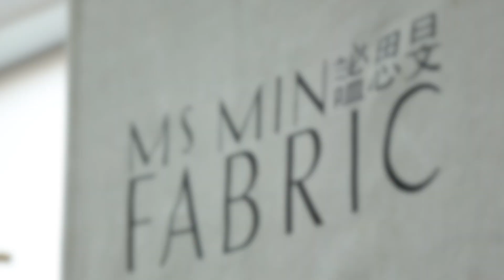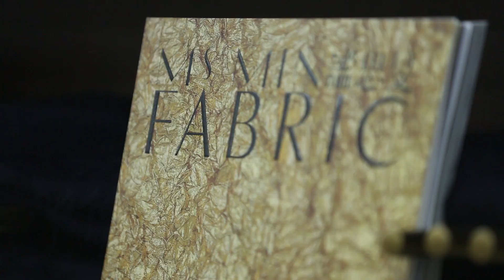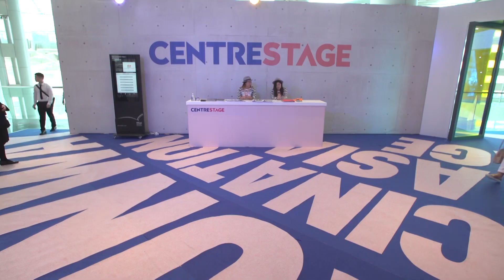CENTRESTAGE ELITES - Ms MIN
「簡約中顯豐富．柔和中帶剛毅．經典中求摩登」Ms MIN平衡陰陽兩極之道，展現開放内斂兼併的美學。設計師劉旻深信只有加入現代元素，才可以令傳統得到更新，並繼續流傳下去。

第三屆CENTRESTAGE (香港國際時尚匯展) 將於 9 月 5 至 8 日假香港會議展覽中心舉行。開幕時裝匯演 CENTRESTAGE ELITES邀請三大亞洲知名時尚品牌展示最新的 2019 春夏系列，當中包括日本的 FACETASM、香港的 IDISM以及中國 內地的Ms MIN。